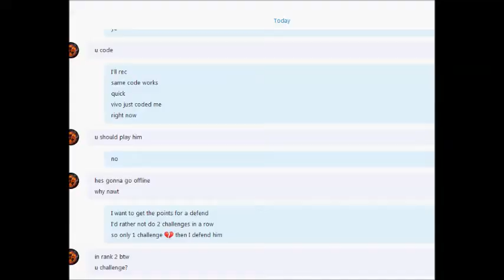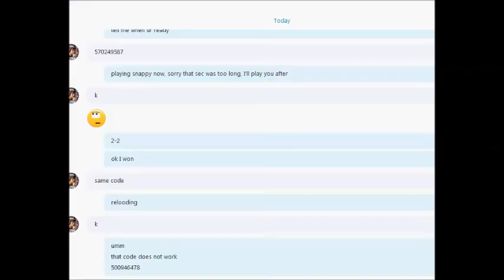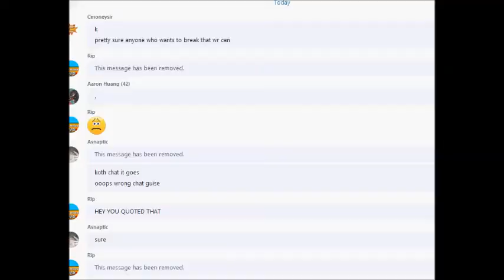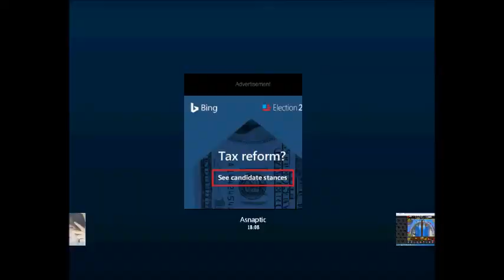KOTH #29: Asnaptic and Vivo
Sorry for no uploads in a while, was busy and have had less interest in koth lately. Here is 2 series against 2 new(ish) nooblemen who have an affinity for the aids love.